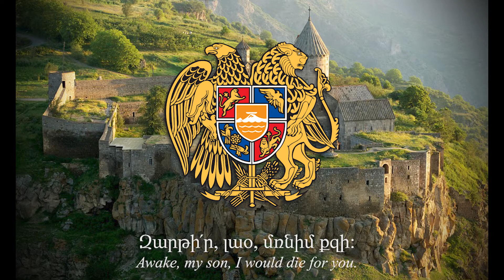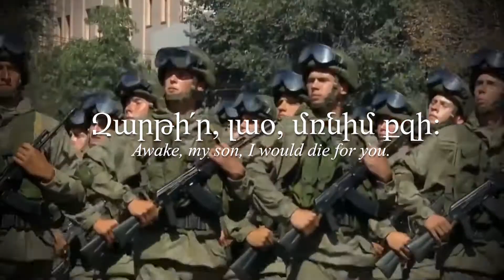"Զարթի՛ր, լաօ (Zartir Lao)" | Armenian Revolutionary Anthem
"Zartir lao" (Armenian: Զարթի՛ր, լաօ) is a popular Armenian revolutionary folk song. Composed in the 1890s, it praises the prominent fedayi leader Arabo and is a wake up call for struggle against the Turks. It is today the most popular Armenian Revolutionary song.